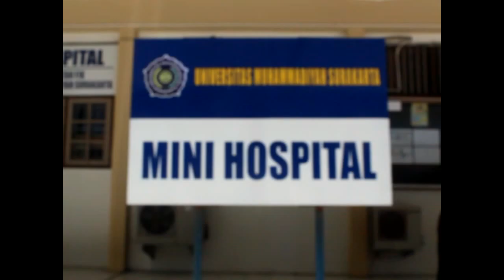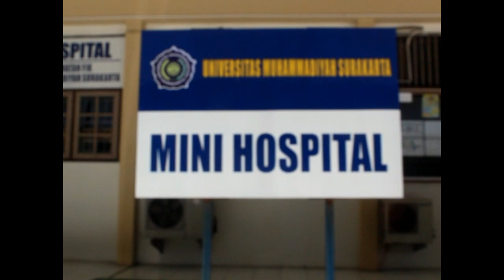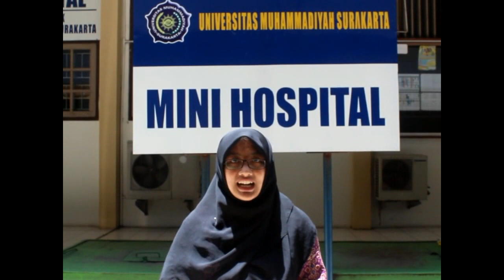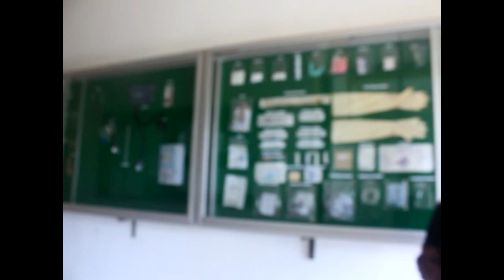Cara Menggunakan Kalender Kehamilan Putar atau Lingkaran - Usia Kehamilan (Maternitas 1 Kls 3C kel5)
Hallo temen-temen... Bagaimana kabar kalian hari ini? kami harap kalian selalu sehat, semangat, dan bahagia dimanapun berada.

Kami kembali lagi untuk mengupload video terbaru. Kali ini membahas tentang Cara Menggunakan KalenderKehamilan Putar atau Lingkaran untuk menentukan UsiaKehamilan (Maternitas 1 Kelas 3C kelompok 5).

Penggunaan kalender kehamilan memudahkan ibu hamil dalam menghitung masa subur dan melakukan pemeriksaan penting saat ibu mengandung, ibu hamil juga dapat mengetahui panjang janin dan berat janin sesuai umur janin.

Cara Menggunakan Kalender Kehamilan

Menggunakan kalender khusus kehamilan akan membantu Anda mengetahui usia kehamilan saat ini. Anda akan mengetahui proses fisiologis yang sedang berlangsung dalam tubuh, perkembangan janin, dan keluhan yang terjadi selama masa tertentu.

Manfaat lain yang didapat adalah mengetahui keluhan ibu hamil yang Anda rasakan; apakah keluhan tersebut normal atau tidak, serta bagaimana cara mengatasinya.

Demikian penjelasan Cara Menggunakan KALENDER KEHAMILAN Putar.

Yuk kita tonton video berikut ini hingga selesai ya. Semoga Bermanfaat dan terimakasih banyak ^ - ^

selamat menonton ^-^

bagi temen temen yang baru gabung, boleh nih kami mohon dukungannya... :) cukup dengan cara subscribe channel "catatan harian kuliah"…simak video videonya sampai selesai, like jika temen temen suka, dan share sebanyak banyaknya ke teman lain, atau kerabat lainnya (share informasi kesehatan ini juga dapat membantu sebagai upaya preventif bagi keluarga, teman atau masyarakat lain sehingga manfaatnya akan semakin lebih luas ya temen temen).

Mau tau, kelengkapan informasinya, yuk simak video ini..

Terimakasih telah mampir di channel kami, semoga bermanfaat dan sehat selalu ya temen temen.. jaga kondisi dan semangat... ^-^dan selamat menonton ^-^

Desclaimer : konten dalam video ini berupa tulisan bergerak dan beberapa gambar untuk mendukung isi dan tema guna dapat menekankan proses pendidikan kesehatan bagi masyarakat.